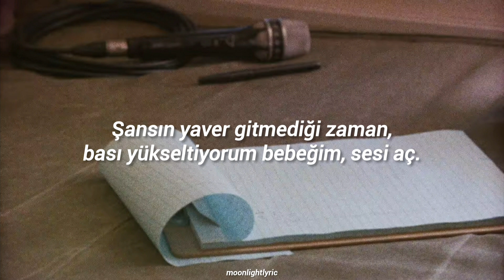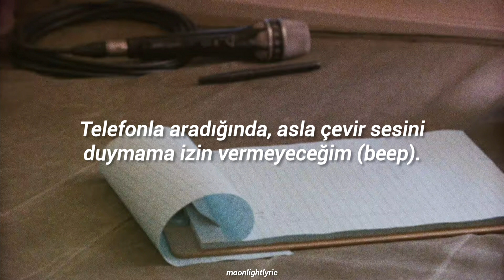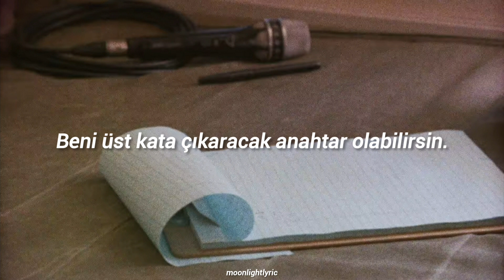Imagine Dragons - Monday (Türkçe Çeviri)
umarım seversiniz, kendinize dikkat edin ♡